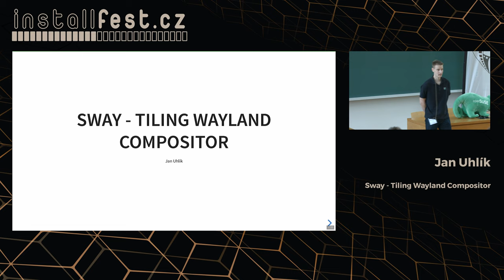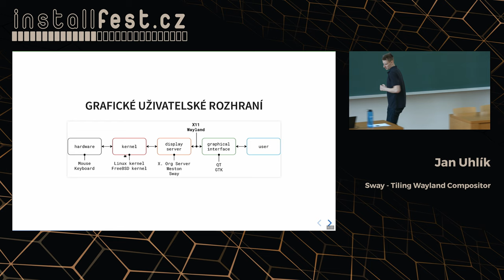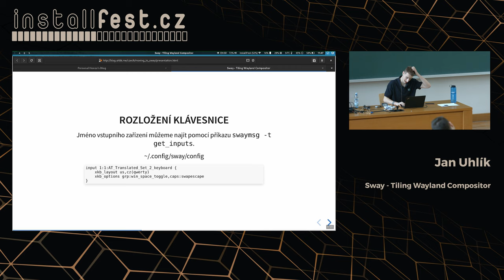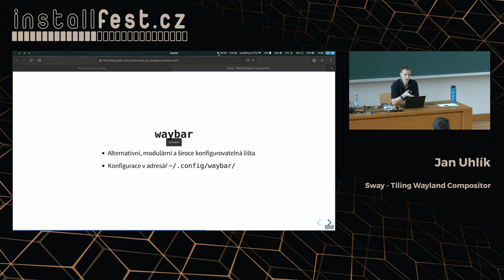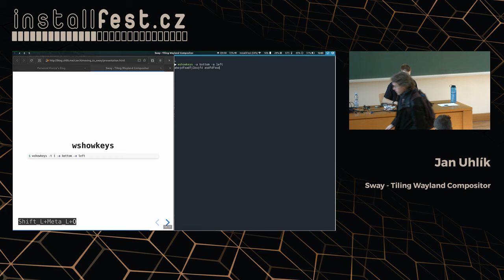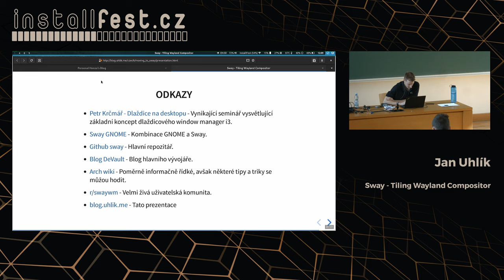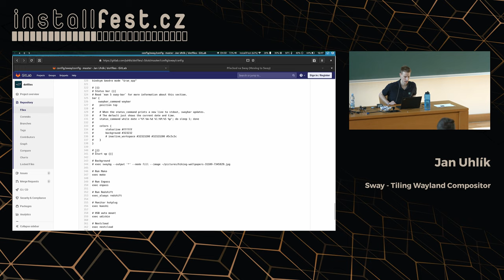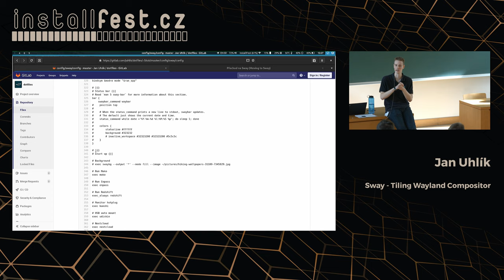Sway - Tiling Wayland Compositor (Jan Uhlík)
Abstrakt:
Mnoho linuxových distribucí pomalu (ale jistě) přechází na display protokol Wayland. Sway je Wayland alternativa k oblíbenému dlaždicovému windows manageru i3. Na přednášce si v krátkosti vysvětlíme, jak vlastně funguje GUI na Linux OS. Následovat bude ukázka práce s prostředím a výčet základních nástrojů, které zpříjemní a zefektivní práci.